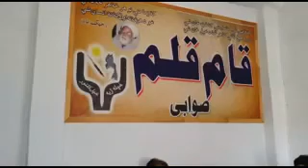Qisar Manerwal Pashto Poetry Qam Qalam swabi